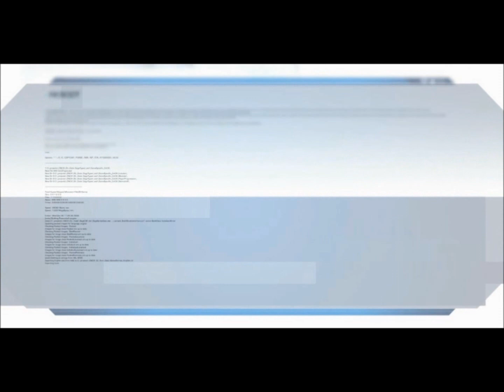Tiberium Wars mod: Tiberium Secrets Canon Full Video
(Includes scenes from TT, Tiberium FPS, C&C Arena and the mod Tiberian Eclipse)

Also if you would like to be a part of this effort, please pm, or email include applicable skill(s), age, time zone, and any past works, thanks.
Rev 4: 4-26-15
Rev 1: 7-27-12
Video Timeline:
0. TT opening
1. GDI intro& mission 1- Escort Kane:  2:18
2.  GDI mission 2- Defend TCN Relay Node:  5:50
3. GDI mission 3- Protect Kane & Rios @ Scrin Tower and Research Station (STaRS)(The Mobius): 6:36
4. GDI mission 4- Defend New Adonna: 7:03
5. GDI mission 5- GDI Nature:  08:22
6. GDI mission 6- Tower Power Broadcast: 9:34
7. GDI mission 7-  Take Gideon out (1st contact ASI forces):  10:34
8. GDI mission 8-  GDI vs. GDI (Keep it civil):   10:45
9. GDI mission 9- Assault on High Command: 13:09
10. GDI mission 10-  Captured (Letting it go?):13:55
11. GDI mission 11- Commando transition - Escape: 15:11
12. Nod mission 12- The Shelter District: 16:33
13. Nod mission 13-Go Getter:  17:50
14. Nod mission 14- For the Public 15. 18:59
16. Nod mission 15- Deal with James  19:15
17. Nod Mission 16  Enter the threshold staging area  19:58
18. GDI James' ship down  21:08
19. GDI mission 17 -Return to GDI 21:22
20. GDI mission 18 -Secure Tower perimeter (To kill a messiah):   22:32
21. GDI mission 19- Enter the Tower 23:24
22. Next Intro- Earth still with Tiberium, worse than before: 27:37
23. GDI Tiberium FPS mission 20- investigate the tower, Last GDI base on Earth: The Scrin Tower Research Station (STaRS)    27:57
Reason: As a result of the GDI's backing of TCN, its subsequent failure, and The deal cut by high command with Kane,  Public support finally polarized to Nod, leaving GDI fallen, a shadow of their once formidable global organization. The remaining GDI were isolated in their orbital stations, unable or unwilling to help anyone, let alone themselves:
24. GDI Fleeing the invasion:31:16
 As the base is over run, they must flee themselves, to where, hard to say GDI has few allies and fewer resources these days.  33:00
26. GDI mission 21 As they flee the oncoming Scrin from The Threshold, they must fight through the Nod Perimeter Blockade to escape: 31:16
27. GDI mission 22- you release the Eagle eye drone to scout the battlefield to breach the blockade more effectively: 34:20
28. Nod Nukes the over run Scrin Tower Research Station  to stem the tide:  35:17
29. End Video/

OP: 7-27-12
 FMV Sequence Notes & other story points:
a. Dr. Pascale-  emissary of Idris (agent of D51)
b. General Rigs -- trusted with holding up Kane's deal from the Intro
c. Gideon --emissary of ASI
d. Kane's deal- secretly exterminate Mutants for Tacitus tech
Reason:  to abate Tiberium to prevent tib to enslave mankind, as it did the colony.
e. TCN- Tiberium containment and Neutralization headed by Idris working with Kane to power Threshold and abate Tiberium (or so they are lead to believe)
f. Kane- Once colony?
g. Prison sequence transition to Nod Campaign, Kane pulls strings to get you to work for him.
h. Lilly- your wife, who gets infected, saved from GDI attacks, used as hostage to get you to work for him against James, she dies of Tiberium mutation.
i. James- manipulated by kane through rigs and GDI high council to attack mutants, tries to kill Kane, who orchestrated the corruption and downfall of GDI.
j. Gideon escapes, and as GDI, you have one encounter with his forces, which are basic ASI.
k. End of this campaign, Idris takes over, and is revealed to be D51.
l. Tiberium is slightly more abated, in that there more yellow zones then Red, but problem far from over. Looks promising tho.
m. Proves to have been temporary.
n. Remaining GDI forces on Earth centralized in the STaRS base. (added 1/13/13)
o. Tiberium FPS cut scenes intro & outro(added 1/13/13)
p. Tiberium FPS Trailer section as scene the next morning(added 1/13/13)
q. They must fight out of the   Nod enclosure, destroy Anti air forces(added 1/13/13)
r. Nod nukes the STaRS (The Mobius), which got overrun by Scrin (added 1/13/13) Named after
s. Ending as closely written in "End is the Beginning Evac Earth, the mysterious soldier is ASIM in human form.
t. sequence like seen in Earth 2160, evac earth. (no vid found)

Credits:
-All FMVs the product and property of Electronic Arts
-27:00-27:58. 36:18-36:23  from Tiberium Eclipse trailer which was edited by Pizza Atomica
-Compiled and edited by GeneralJist